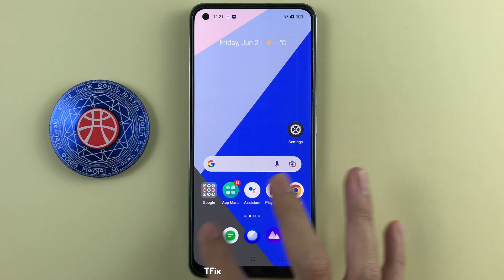One-touch screen off application on Realme 8 Android 12